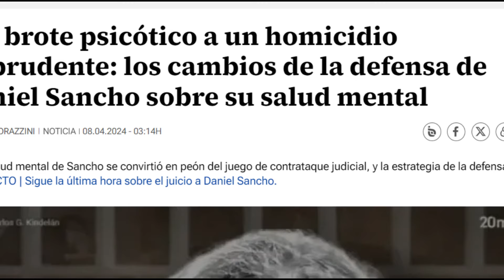🚨ULTIMA HORA: Explorando la MENTE CRIMINAL: El Intrigante Caso de Daniel Sancho 🔍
El video presenta un análisis detallado del caso de Daniel Sancho desde una perspectiva psicológica, explorando los posibles factores que podrían haber contribuido a su comportamiento extremo.

Personajes:

Daniel Sancho: El protagonista del caso, cuyas acciones están en el centro de la investigación. Se analiza su personalidad, sus motivaciones y los posibles trastornos psicológicos que podrían haber influido en su comportamiento.
Arrieta: La víctima del crimen, cuya muerte desencadena la investigación y el análisis psicológico.
Trama:
El video se sumerge en el análisis de las diversas versiones del crimen presentadas por Daniel Sancho. La primera versión sugiere una explosión emocional como detonante del crimen, mientras que la segunda versión plantea un escenario de defensa propia frente a una supuesta agresión sexual por parte de Arrieta. Sin embargo, ambas versiones presentan inconsistencias que llevan a una tercera versión más profunda.

Se propone una tercera versión que explora los conflictos internos de Sancho y su posible rechazo hacia sí mismo. Se sugiere que Sancho, una vez que obtuvo lo que deseaba económicamente, experimentó un profundo rechazo hacia sí mismo como consecuencia de las acciones que tomó para conseguir ese beneficio. Este rechazo interno podría haberlo llevado a eliminar cualquier evidencia de su pasado, incluyendo a Arrieta, quien representaba un recordatorio constante de sus acciones pasadas.

Escenario:
El análisis psicológico se desarrolla en un contexto de investigación criminal, donde se examinan minuciosamente las acciones y motivaciones de Daniel Sancho. Se utilizan herramientas de la terapia cognitivo-conductual y la terapia breve estratégica para entender los patrones de pensamiento, emociones y comportamientos de Sancho, así como para identificar posibles distorsiones cognitivas que podrían haber influido en sus acciones.

En resumen, el video ofrece una mirada profunda a la complejidad de la mente humana, explorando los factores psicológicos detrás de un crimen violento y premeditado, y planteando preguntas sobre la relación entre la personalidad, las experiencias de vida y el comportamiento delictivo.